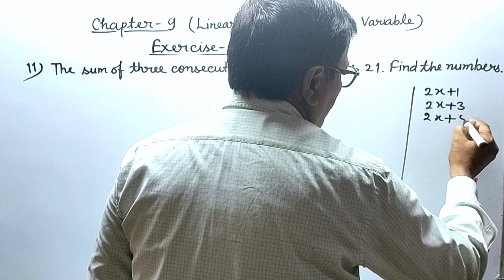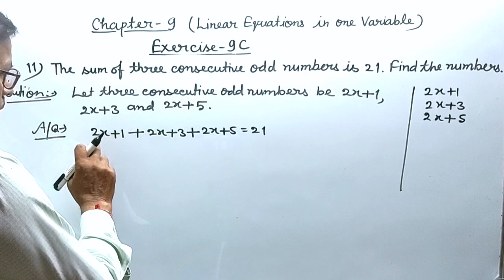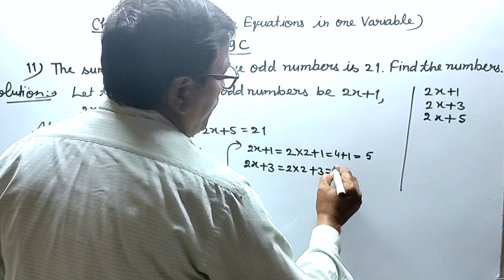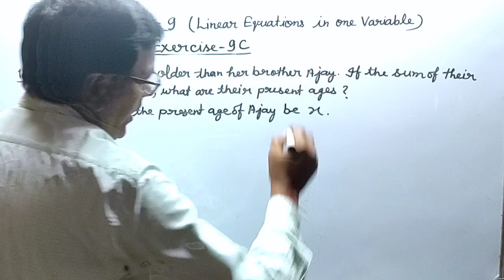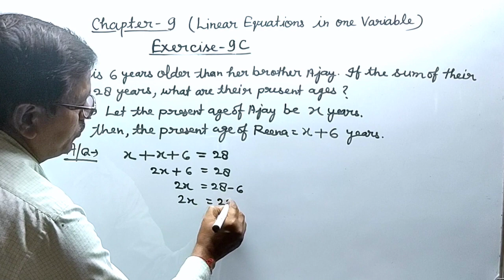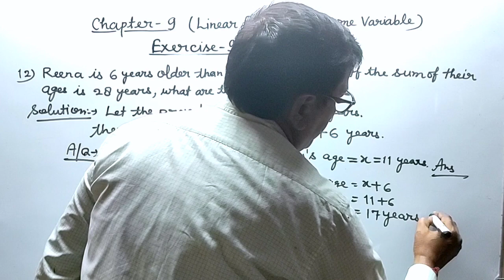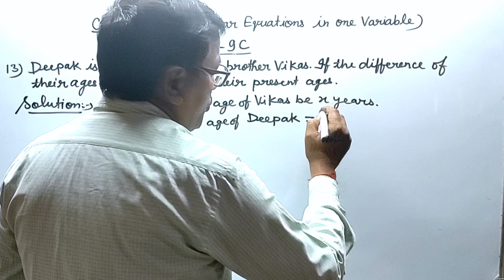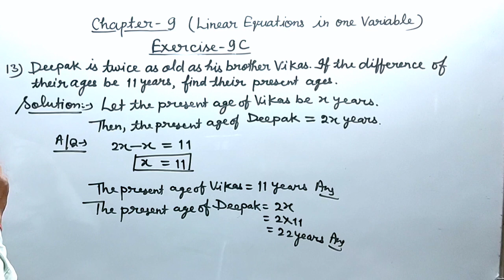Exercise 9C Que. 11 to 13। Class 6 Maths Rs Aggarwal। Linear Equations in One Variable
Exercise 9C Que. 11 to 13। Class 6 Maths Rs Aggarwal। Linear Equations in One Variable। Princewood Institute। By Vinod Kumar Pandey